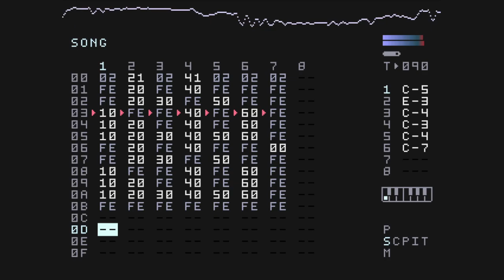Dirtywave M8 Track - RISTATUTE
Hey y'all! It's been a while. :)